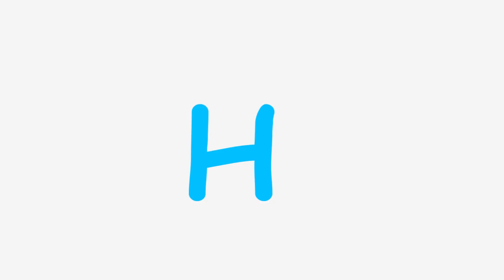告別台式英文~W, H, S字母發音